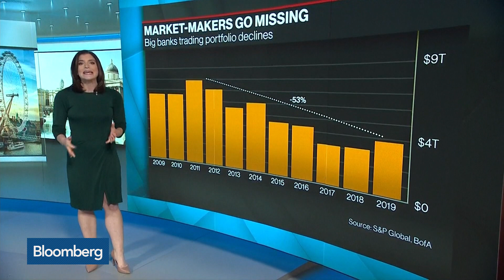BofA Sees Trading as “Extreme Sport” on Liquidity Risks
Dec.12 -- Bank of America Corp. strategists are urging stock buyers to consider smaller risks going into the end of the year due to a lack of liquidity. Bloomberg’s Dani Burger reports on "Bloomberg Surveillance."